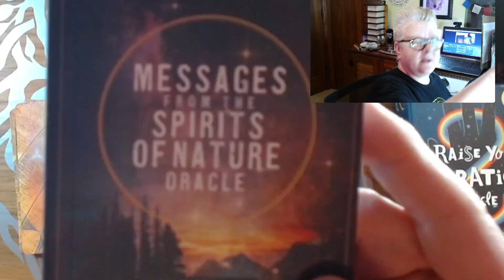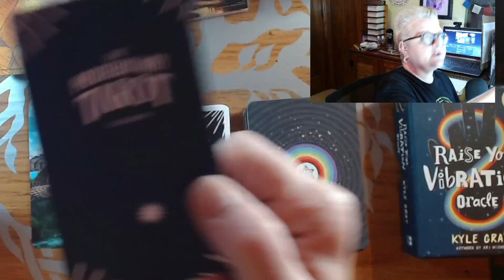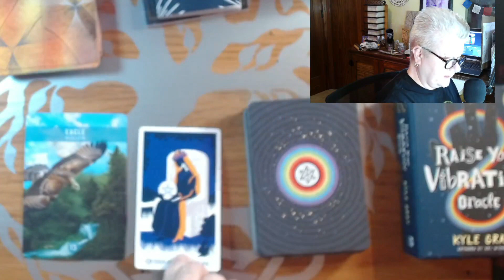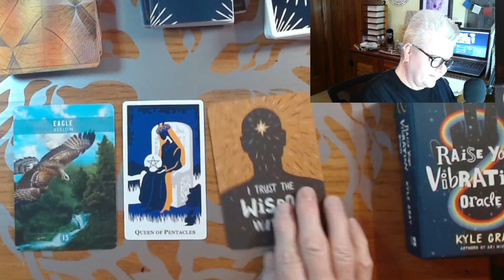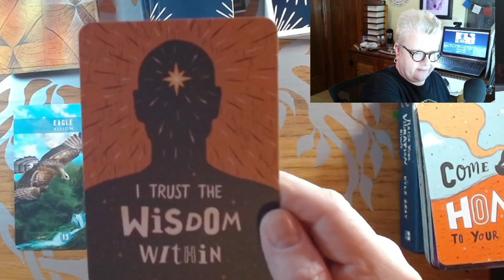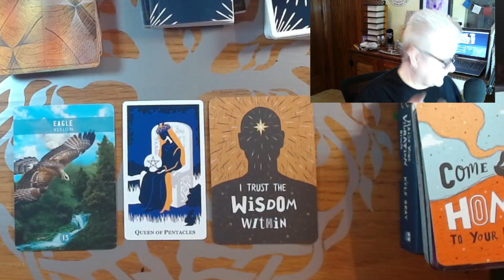End Of The Week Reading SHARE WHAT YOU GOT 4 14 2023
Here is your Reading of the Day! I hope it helps you this week!